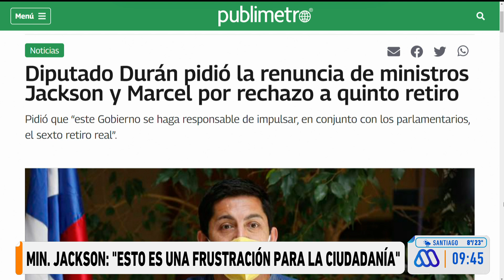Ministro Jackson responde tras rechazo a retiro del 10%: "Es una frustración para la ciudadanía"